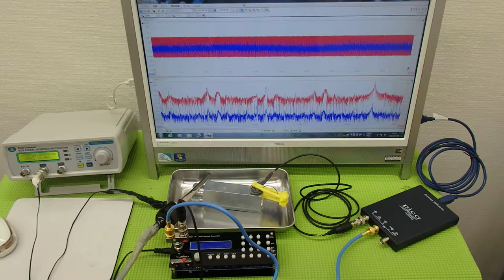表面弾性波を利用した、超音波の発振制御システム（超音波の非線形制御） ultrasonic-labo